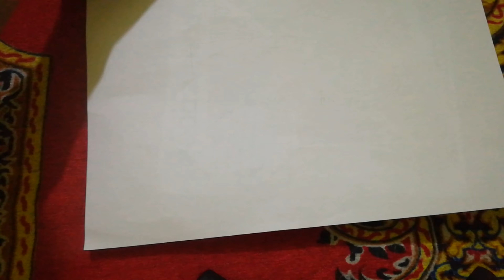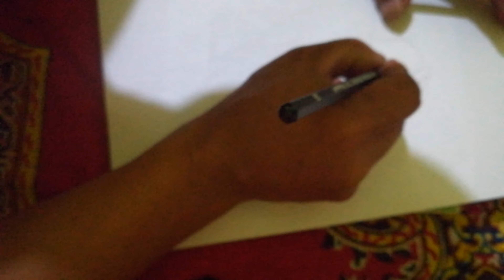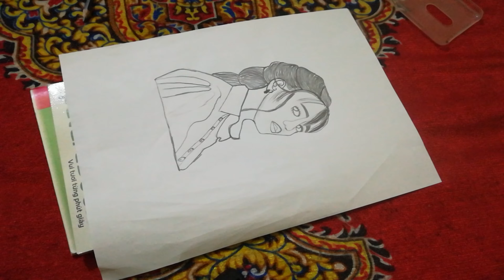draw girl cute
how to draw pictures and how to draw people , the ideal bow to show it suitablle